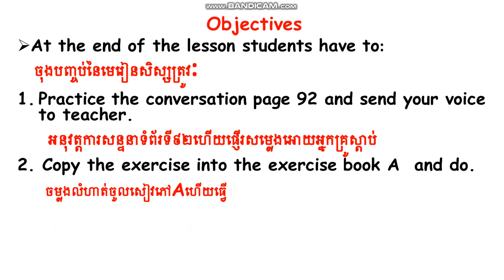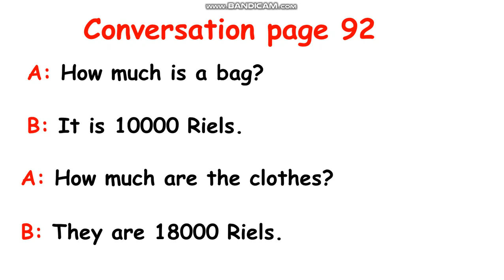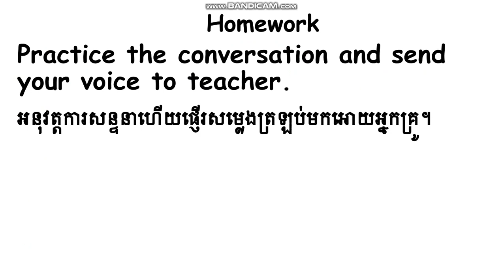WNS-English Unit 7 Thousand(conversation page 92)